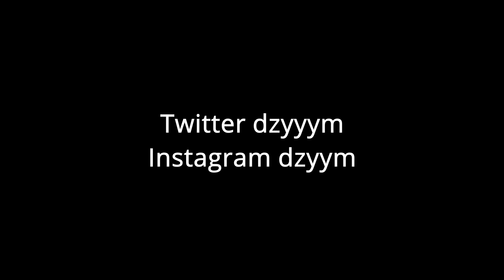Mannequin 👻 dzy|Highlights #10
Mannequin 👻 dzy|Highlights #1
 Song:POP SMOKE - MANNEQUIN ft. Lil Tjay

USE CODE "deezy" IN THE FORTNITE ITEM SHOP!

socials!